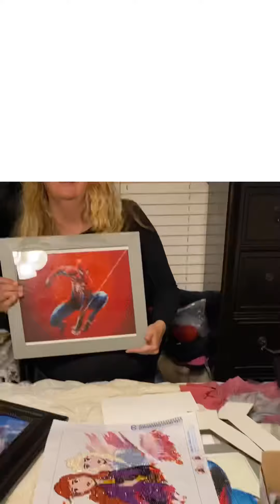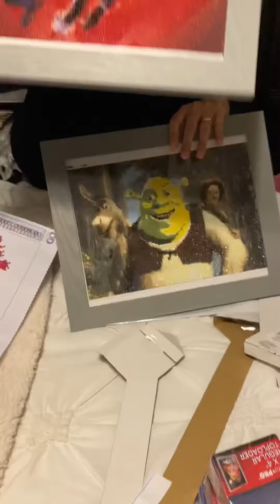Framing Diamond Art for the Grandkids